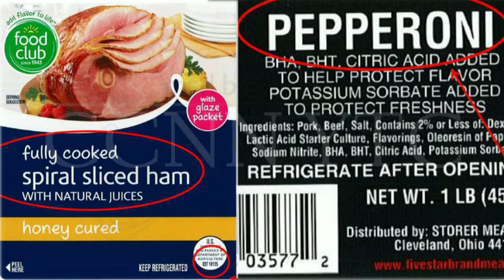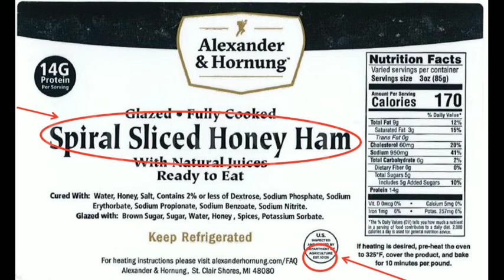FOOD RECALL 2021 || LISTERIA PRODUCTS FOUND IN HAM AND PEPPORONI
food recalls are on the rise. why is it a good thing,